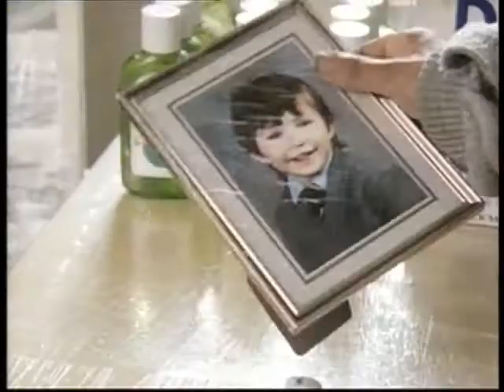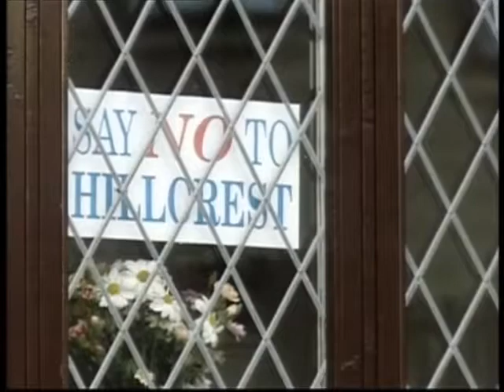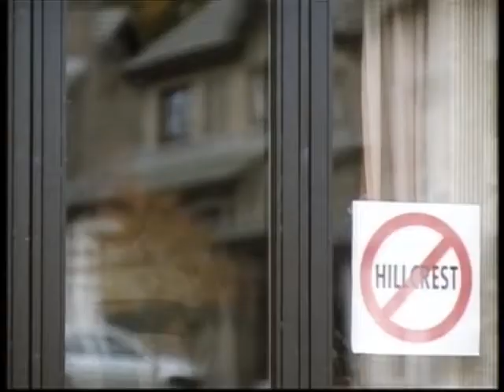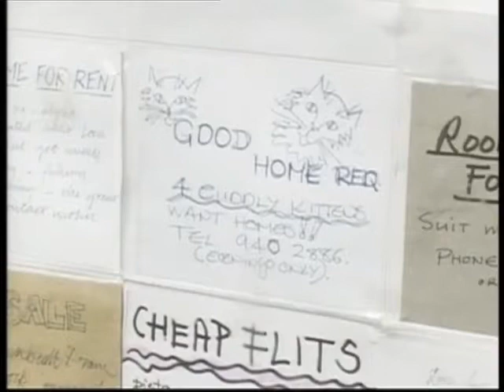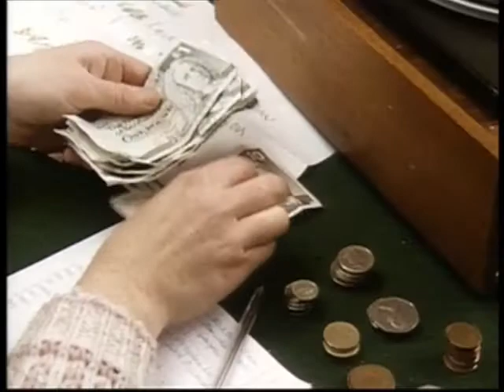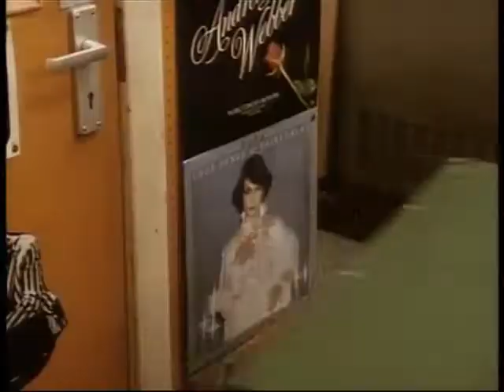Takin' over the Asylum (Full episode) Ep06 Dvd Rip